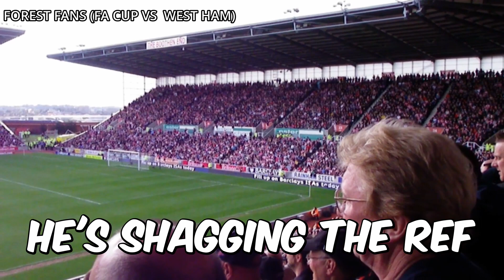Best Funny Football Chants | With Lyrics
Best Funny Football  Fan Chants | With Lyrics

Until next time, stay goalastic!

🔔 Turn Notifications on to never miss any future uploads